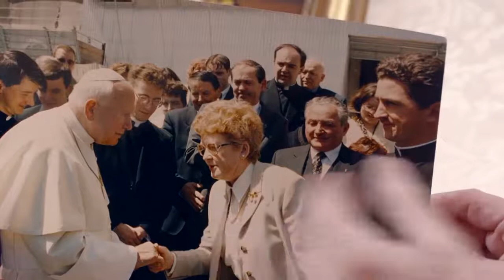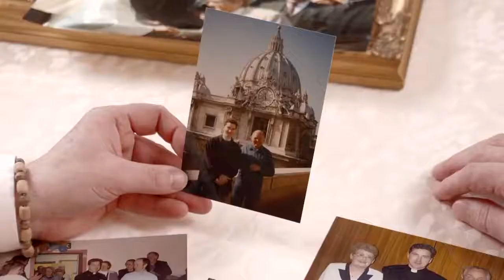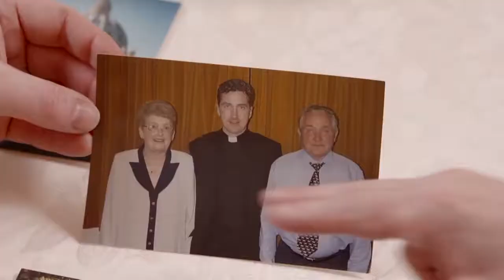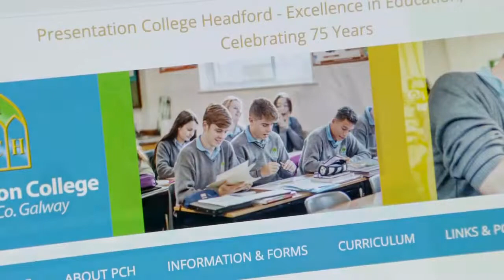Faith and Life Ep 1 Fr Richard Gibbons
We make catholic videos available online to spread our faith.
If you, your family, school or parish enjoy these videos please help us to do more.

Every £1 / €1 that you contribute, helps us create more to give back to families, schools & parishes.

We depend solely on donations - Your support is so very important to us.

We do not receive funding from any other source except normal everyday people who support us.